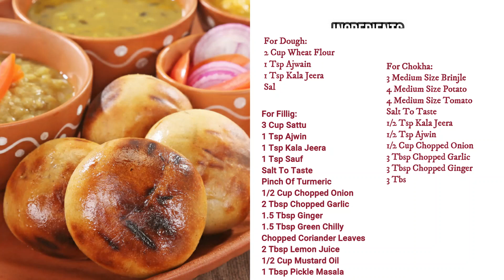litti Chokha Recipe | लिट्टी चोखा - घर में कैसे बनाए | Litti Chokha Aur Sattu Recipe Hindi Me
Hello Viewers,
Today Splendid Food Temptation Presents Bihar Special- Home Made Litti Chokha Sattu Recipe.
                              Hope You All Enjoy This Videos...!
Ingredients:
For Dough:
2 Cup Wheat Flour
1 Tsp Ajwin
1 Tsp Kala Jeera
Salt To Taste
1.5 Cup Milk

For Filling:
3 Cup Sattu
1 Tsp Ajwin
1 Tsp Kala Jeera
1 Tsp Sauf
1/2 Cup Chopped Onion
2 Tbsp Chopped Garlic
1.5 Tbsp Chopped Ginger
1.5 Tbsp Green Chilly
2 Tbsp Lemon Juice
Handfull Of Chopped Coriander Leaves
1/2 Cup Mustard Oil
1 Tbsp Pickle Masala

For Chokha:
3 Medium Size Brinjle
4 Medium Size Potato
4 Medium Size Tomato
Salt To Taste
1/2 Tsp Kala Jeera
1/2 Tsp Ajwain
1/2 Cup Chopped Onion
3 Tbsp Garlic
3 Tbsp Ginger
3 Tbsp Green Chilly
Handful Chopped Coriander Leaves
2 Tbsp Lemon Juice
2 Tbsp Mustard Oil